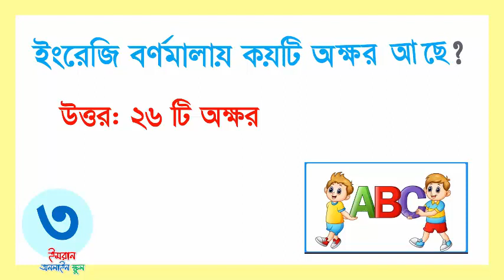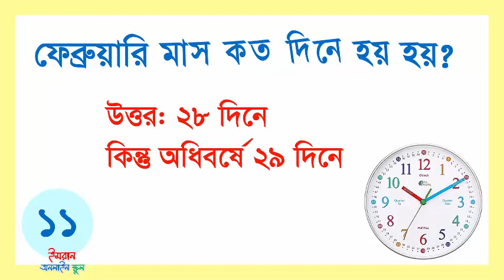মাকড়সার কয়টি পা থাকে? ছোটদের সাধারণ জ্ঞান। Kids GK.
kids General knowledge in Bangla
এক সপ্তাহে কত দিন থাকে?
 দিনে কত ঘন্টা থাকে?
ইংরেজি বর্ণমালায় কয়টি অক্ষর আছে?
 রংধনু কয়টি রং নিয়ে গঠিত?
এক বছরে কত দিন থাকে ?
এক ঘন্টায় কত মিনিট থাকে?
এক মিনিটে কত সেকেন্ড থাকে?
কত সেকেন্ডে এক ঘন্টা হয়?
পৃথিবীতে কয়টি মহাদেশ রয়েছে?
সাধারণত কত দিনে এক মাস হয়?
ফেব্রুয়ারি মাস কত দিনে হয় হয়?
মাকড়সার কয়টি পা থাকে